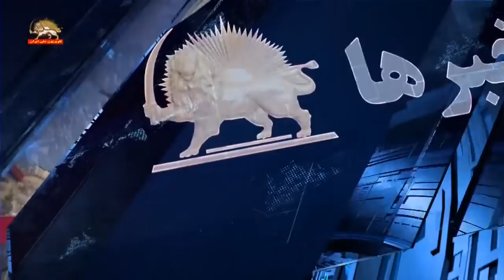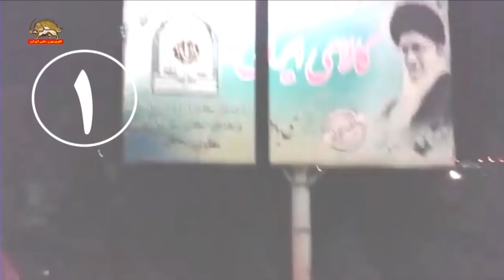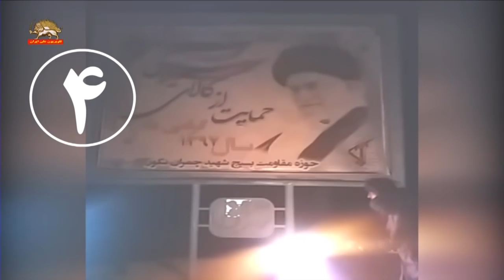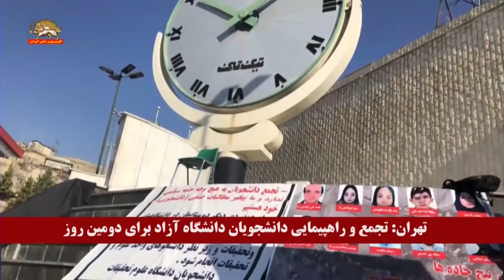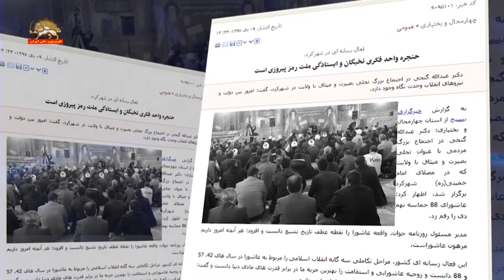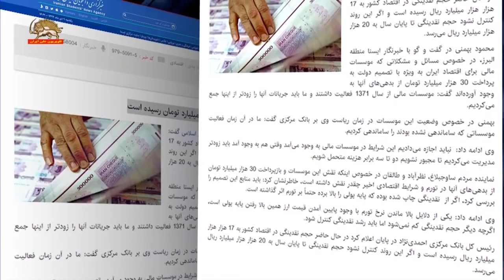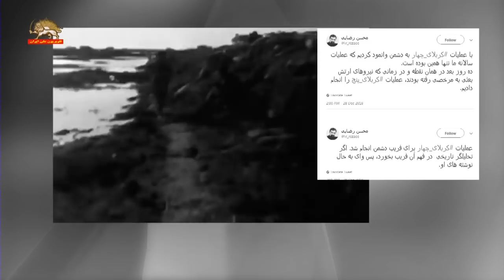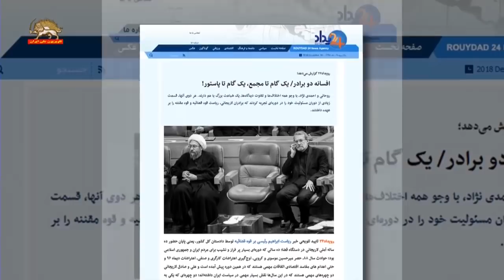مشروح اخبار ایران و جهان از سیمای آزادی ۹دیماه ۱۳۹۷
آتش کانونهای شورشی برای تصاویر خامنه‌ای و خمینی
تظاهرات دانشجویان دانشگاه آزاد-اعتصاب کامیونداران-اعتراض کشاورزان ورزنه
 شکست تلاش خامنه‌ای برای برپایی تظاهرات بر علیه قیام سال۸۸
علی لاریجانی، از خطر قیام ۸۸- تلاش مجاهدین و اعتراضات مردم دم زد
پاسدار گنجی، مجاهدین برای شبکه‌های اجتماعی محتوای تولید میکنند
احمد خاتمی در قم، مردم تهران ۸ ماه تمام اغتشاشات را دیدند-یادآوری لرزه نظام
 مجلس، محبی نیا، امسال را پرحادثه  نشان ندهید اینطوری صحنه پرآشوب میشود
بحران اقتصادی و تورم افسارگسیخته در ایران و اعتراف به آن
بیکاری ۳۰۰هزار نفر از کارگران قطعه‌ساز در ایران
کشته‌ها و تلفات جنگی عملیات کربلای ۴ و۵ به اعتراف ایادی رژیم ایران
وزیر بهداشت روحانی استعفا داده که علت آن کاهش بودجه و اختلافات است
 قتل هدفدار در افغانستان توسط کنسولگری ایران در افغانستان
صادق لاریجانی رئیس مجمع تشخیص مصلحت نظام و عضو مجلس خبرگان شد
 سخنان مسعود رجوی -در هم شکستن بزرگترین ضرب‌الاجل مالکی توسط مجاهدین